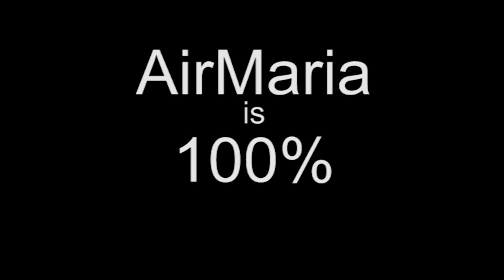Aug 22 - S. of God Francis Quinones - Franciscan Saint of the Day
"The Life of S. of God Francis Quinones, Cardinal, Confessor, First Order (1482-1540) for the Franciscan Saint of the Day for Aug 22. S. of God Francis Quinones was born

Reflection is on